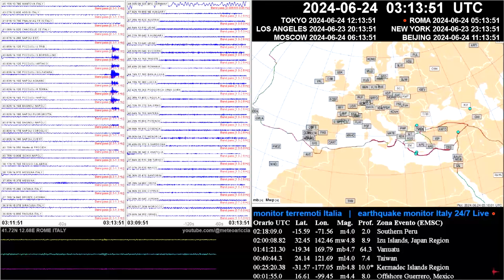Terremoto md 1.5 Campi Flegrei Napoli 2024-06-24 05:32:38.309 CEST prof. 2.68 km 40.8292N 14.1355E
Sismografo - Live di sismografi in Italia e nell'area del Mediterraneo

🔁 Sismogrammi: tracce sismiche in tempo reale, aggiornamento 1 secondo. Filtraggio per evidenziare le onde P. Onde di lungo periodo visibili nella stazione BFO GERMANY
🔁 Sismografo triassiale ortogonale ZNE dal vulcano Colli Albani vn=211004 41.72°N 12.68°E; colore tracce: Z=yellow(up/down), N=cyan(north/south), E=purple(east/west)
🔁 "00s-25s" - Ultimo evento M2+ in Italia o rilevante Mediterraneo o nel mondo, fonte dati INGV
🔁 "25s-45s" - Mappa di tutti gli eventi in Italia, fonte dati INGV, reset 00utc
🔁 "45s-60s" - Ultimo evento nel mondo. Credits Anthony Lomax, ALomax Scientific

FAQ:
0. VELOCITÀ ONDA SISMICA P: in 3 minuti le onde sismiche vicine percorrono circa 1000 km. Ogni anno nel mondo si verificano almeno 100000 terremoti di magnitudo 3 (300 al giorno) e 1500 sopra M5 mentre milioni di piccoli eventi inferiori a M3.
1. ORA - Tutti gli orari sono espressi in UTC; ogni sismografo riporta la propria ora di inizio e di fine. L'inizio dei dati, provenienti da diverse fonti può differire a causa della latenza. Le tracce del sismografo sono sempre in fase perché allineate all'istante UTC corrente.
2. SISMOGRAMMI - L'aumento di spessore nei tracciati può avvenire per "rumore sismico", un nome generico per la vibrazione del suolo dovuta a una moltitudine di cause, principalmente da sorgenti superficiali o prossime alla superficie, oppure per iniezione di segnale. Rumori al di sotto di 1 Hz, sono comunemente chiamati "microsismi"; quelli al di sopra di 1 Hz, "microtremori". Le fonti primarie di rumore sismico comprendono le attività umane, trasporti, attività industriali: rumore antropico. I venti e altri fenomeni atmosferici, onde oceaniche, tremore vulcanico: rumore naturale.
3. SUONO - Avvisi acustici progressivi dai sismografi dei Colli Albani Roma. N.B. i "rumori sismici" possono attivare il suono: vedi punto 2 FAQ.
4. EPICENTRO e MAGNITUDO - Attendere qualche minuto per i primi lanci di epicentro e magnitudo dalle agenzie sismiche IRIS Earthquake Science.
5. PROFONDITÀ IPOCENTRO -  0-70 km superficiale; 70-300 km intermedi; oltre 300 km profondo.
6. MAGNITUDO - Le scale di magnitudo variano in base a quale aspetto delle onde sismiche vengono misurate. Diverse scale di magnitudo sono necessarie a causa delle differenze nei terremoti, delle informazioni disponibili e degli scopi per i quali vengono utilizzate. La magnitudo del terremoto, durata, rilascio di energia e intensità dello scuotimento sono tutte misure correlate di un terremoto che spesso vengono confuse l'una con l'altra. I dati sui terremoti possono essere preliminari e soggetti a revisione. Per informazioni consultare sempre le agenzie sismiche dei paesi interessati. Ogni video viene archiviato con la migliore stima Mw dall'INGV GFZ USGS o dall'autorità sismica locale

Riconoscenza e Ringraziamento:
– Chris Chapman, Senior Physicist at Oxford University, Magnetic Damping
– Anthony Lomax, ALomax Scientific, PhD in Earthquake Seismology / Geophysics
– Larry Cochrane, Seismograph Recording, WinSDR Program
– USGS Volcano Science Center (VSC) DOI: 10.5066/P93A9MWK
– IRIS Incorporated Research Institutions for Seismology
– OGS National Institute of Oceanography and Applied Geophysics
– GFZ German Research Center for Geosciences
– IMO Icelandic Meteorological Office
– IMAA-CNR Istituto di Metodologie per l'Analisi Ambientale del CNR
– INGV Istituto Nazionale di Geofisica e Vulcanologia
– Civil Protection Department Presidency of the Council of Ministers Italy